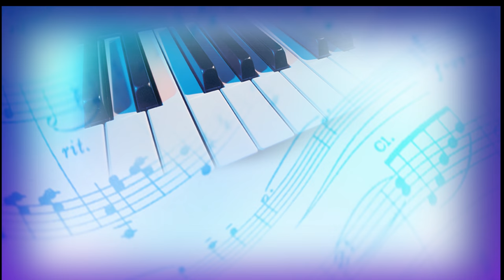For a Lifetime (4K)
"For a Lifetime" - Written, composed & recorded on 2018 in Music with Images (4K)